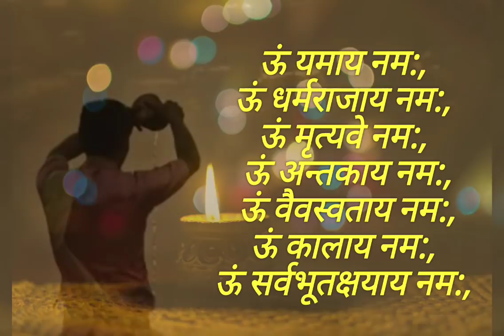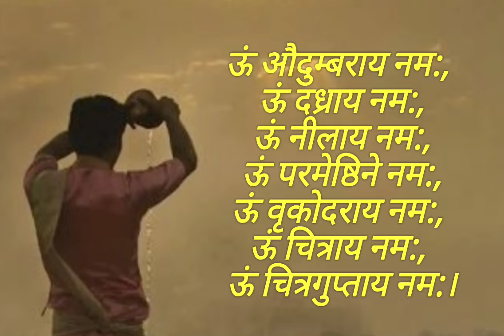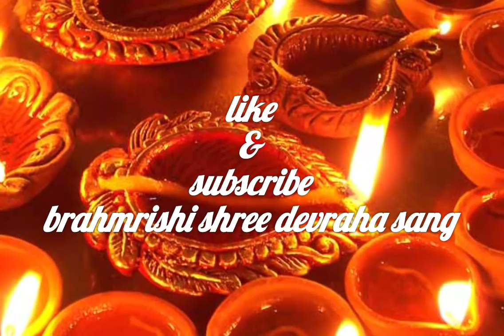यम यातना से मुक्ति को नरक चतुर्दशी के दिन करे ये 3 काम,जानिए पूजा,यम तर्पण विधि,कथा व शुभ मुहूर्त